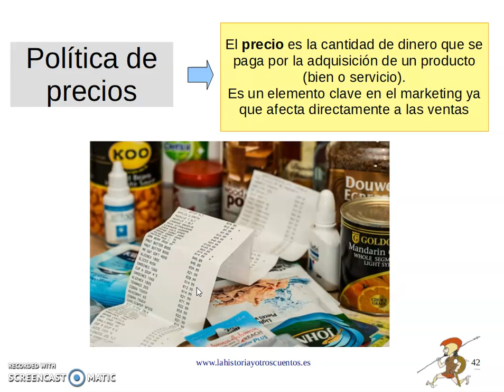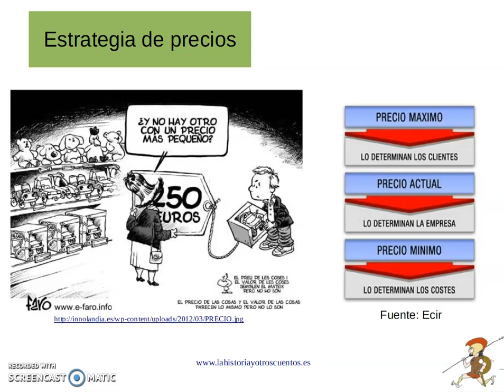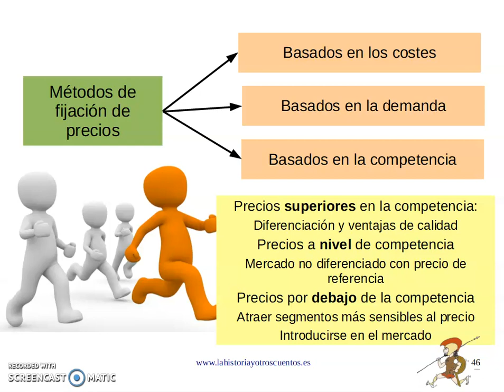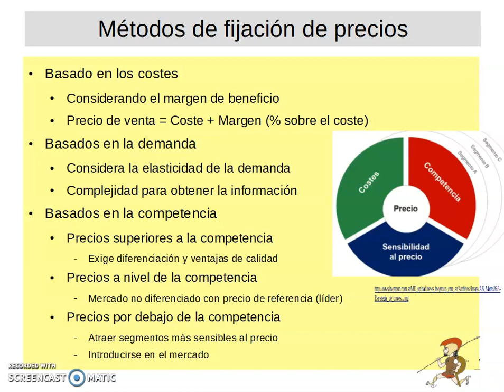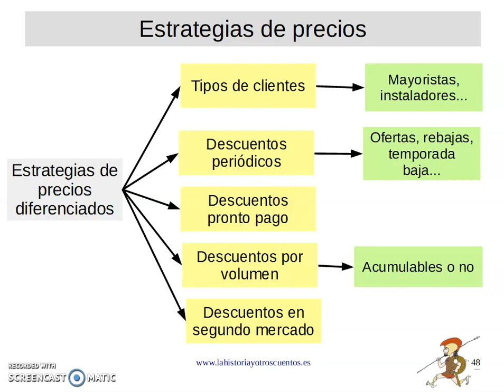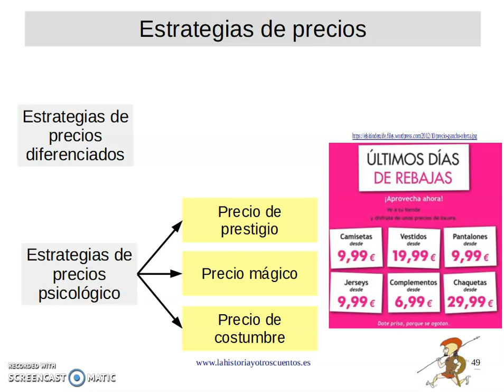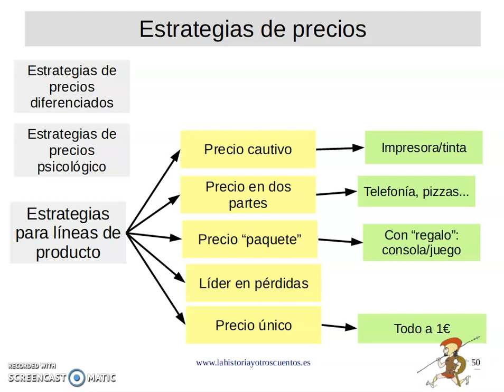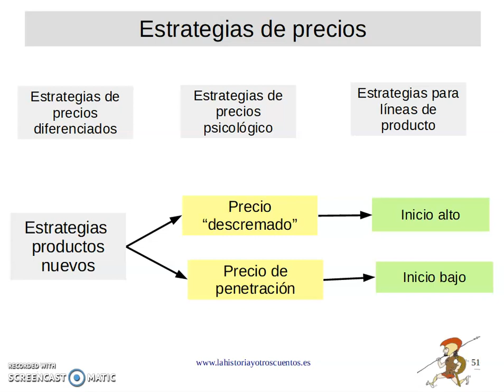Marketing Mix III: el precio